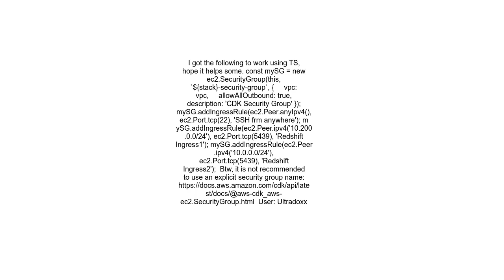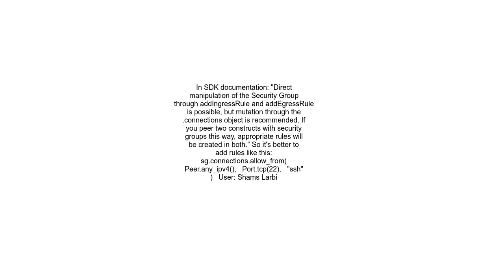Add Ingress Rule to Security Groups using AWS CDK